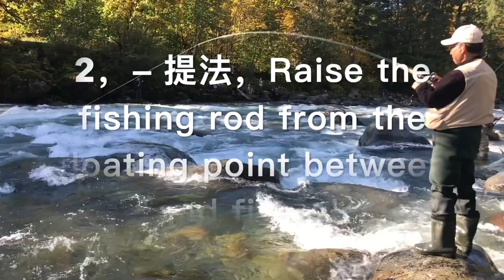用甩鞭子绝技法钓 coho【fishing for coho with whip tricks Vedder River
How to floss legally and properly on the vedder salmon river. It's a hatchery river so this fishery is designed for killing fish. I fish for dinner not to brag and post mindless pictures of dead fish at my feet. The DFO govt office responsible sells licenses  $$ exploiting the fishing resource and it's all good. Some even drive big trucks polluting all the way there too. Pretend Life is good. But please don't be a hypocrite about fishing  like youtuber Rod the banana and pretend you are doing anyone a favor except yourself. Only a deluded fool would say that a hook in the face is a way to show ethics. If you really cared about the fish you leave them alone.